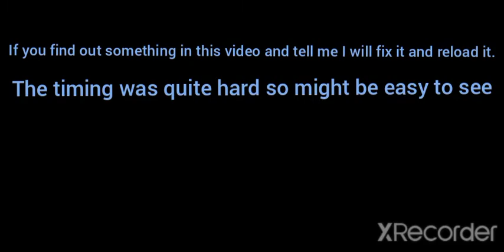Hill Climb Racing 2 | Jeep vs Super Diesel